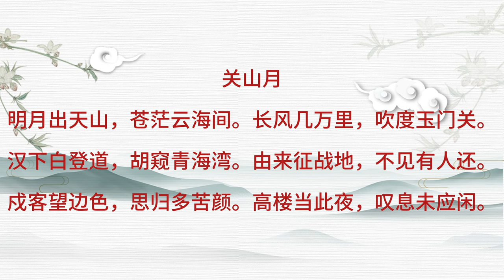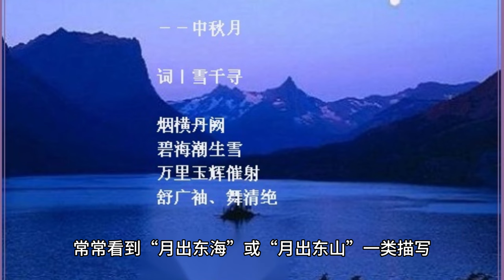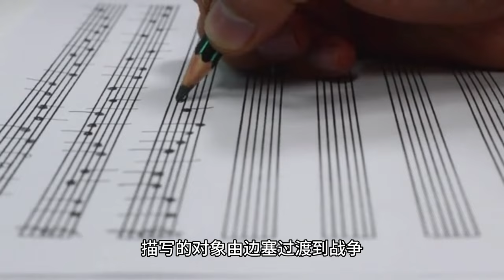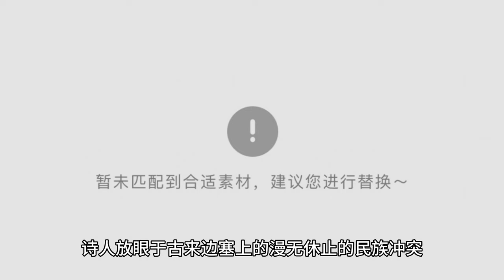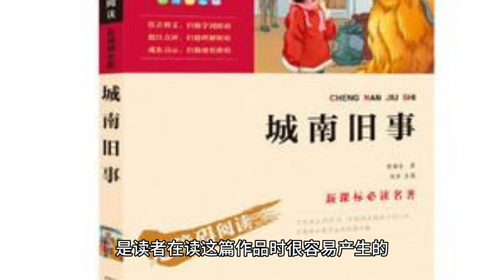08 关山月 李白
李白（701－762），字太白，号青莲居士，唐朝浪漫主义诗人，被后人誉为“诗仙”。与杜甫并称为“李杜”。汉族，祖籍陇西成纪。一说出生于碎叶城（当时属唐朝领土，今属吉尔吉斯斯坦），4岁时跟随父亲迁至剑南道绵州。一说即出生于绵州昌隆（今四川江油）。李白存世诗文千余篇，有《李太白集》传世。762年病逝，享年61岁。其墓在今安徽当涂，四川江油、湖北安陆有纪念馆。 李白深受黄老列庄思想影响，有《李太白集》传世，诗作中多以醉时写的，代表作有《望庐山瀑布》、《行路难》、《蜀道难》、《将进酒》、《梁甫吟》、《早发白帝城》等多首。
李白[注 1]（701年5月19日—762年11月30日），字太白，号青莲居士，中国唐朝诗人。李白自言祖籍陇西成纪（今甘肃静宁西南），汉飞将军李广后裔，西凉武昭王李暠之后，与李唐皇室同宗。

一说其幼时内迁，寄籍剑南道绵州昌隆（今四川省江油市青莲镇）。一说先人隋末被窜于碎叶，出生于碎叶，属唐安西都护府（今吉尔吉斯斯坦共和国楚河州托克马克市）。有“诗仙”、“诗侠”、“酒仙”、“谪仙人”等称呼，活跃于盛唐[1]，为杰出的浪漫主义诗人。与杜甫合称“李杜”[注 2]。被贺知章呼为“天上谪仙”、“李谪仙”。

李白的诗歌在唐朝已被选进殷璠编选的《河岳英灵集》、于敦煌石室发现的《唐写本唐人选唐诗》、韦庄编选的《又玄集》和韦縠编选的《才调集》。唐文宗御封李白的诗歌、裴旻的剑舞、张旭的草书称为“三绝”[2]。其作品想像奇特丰富，风格雄奇浪漫，意境独特，清新俊逸；善于利用夸饰与譬喻等手法、自然优美的词句，表现出奔放的情感。诗句行云流水，浑然天成。李白诗篇传诵千年，众多诗句已成经典，清赵翼称：“李杜诗篇万口传”（例如“抽刀断水水更流，举杯消愁愁更愁”等，更被谱入曲）。李白在诗歌的艺术成就被认为是中国浪漫主义诗歌的巅峰。诗作在全唐诗收录于卷161至卷185。有《李太白集》传世。杜甫曾经这样评价过李白的文章：“笔落惊风雨，诗成泣鬼神”、“白也诗无敌，飘然思不群”。
长安三万里